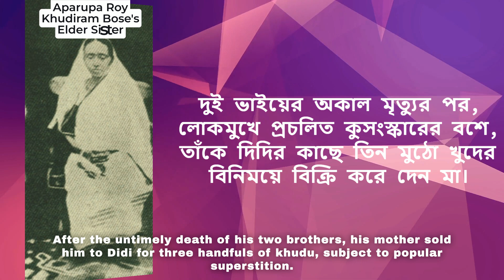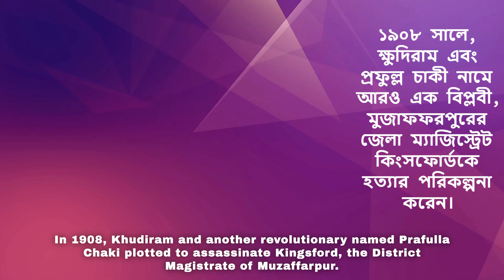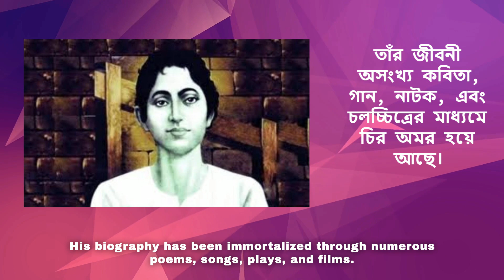Video # 71 | Khudiram Bose (ক্ষুদিরাম বসু) | Rahul Haldar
In this video, we delve into the life and legacy of Khudiram Bose, a young revolutionary who played a pivotal role in India's struggle for independence. At the tender age of 18, Khudiram's unwavering patriotism led him to sacrifice his life for the nation.

Join us as we explore the events that shaped Khudiram's journey, from his early days in Medinipur to his involvement in revolutionary activities. We uncover the details of the Muzaffarpur Conspiracy Case, which ultimately led to his trial and execution.

Through rare archival footage and expert insights, we paint a vivid picture of Khudiram's courage, determination, and unwavering love for his motherland. His story continues to inspire generations of Indians, serving as a reminder of the sacrifices made in the pursuit of freedom.

Don't miss this opportunity to learn more about the extraordinary life of Khudiram Bose, a true hero of India's independence movement.